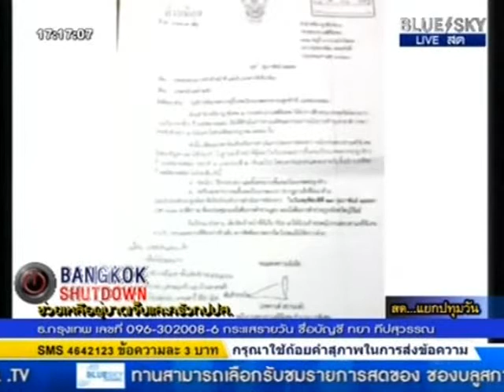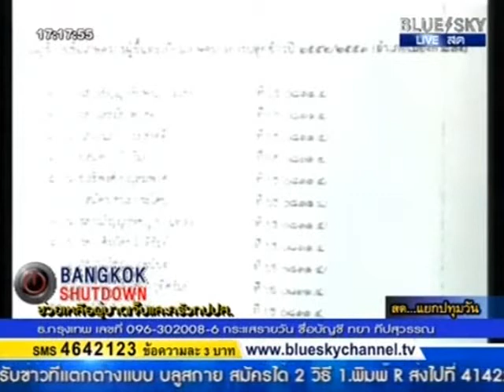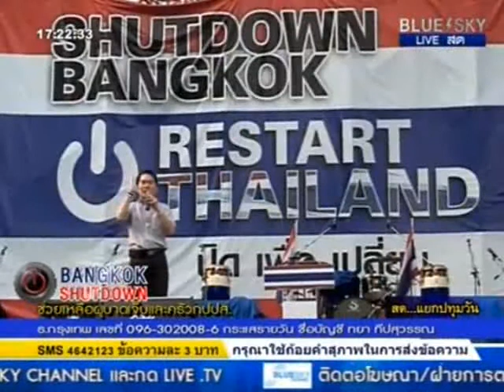นพ.วรงค์ เดชกิจวิกรม@เวทีปทุมวัน 26/02/2557